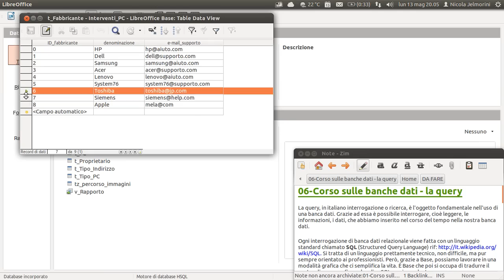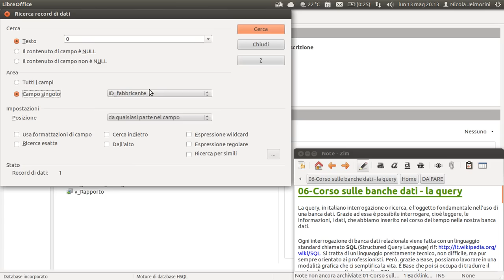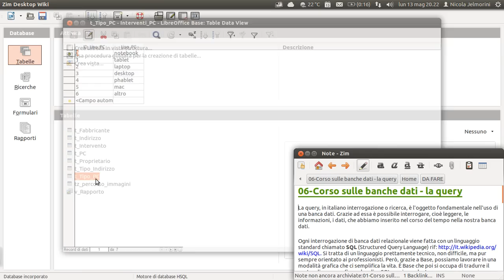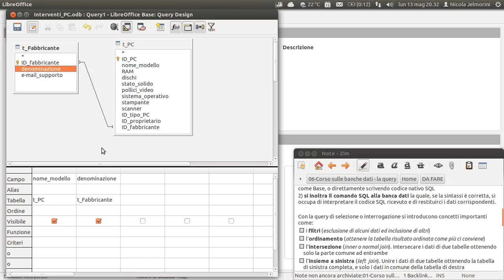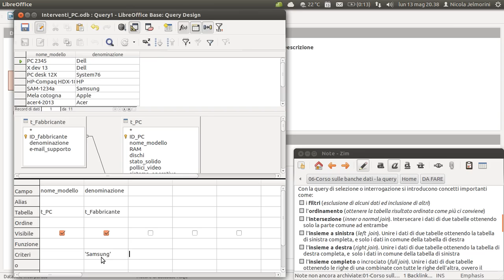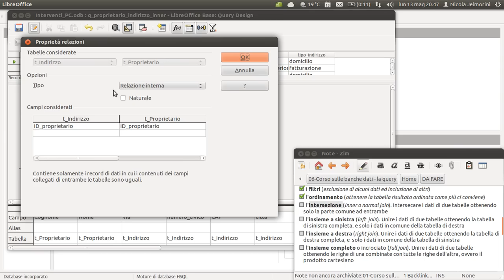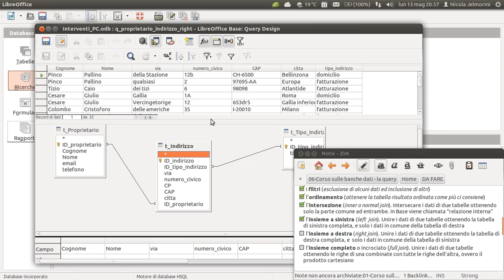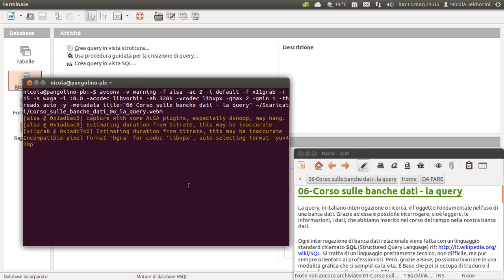Corso sulle banche dati parte 06 - la query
La query, in italiano interrogazione o ricerca, è l'oggetto fondamentale nell'uso di una banca dati. Grazie ad essa è possibile interrogare, cioè leggere, le informazioni, i dati, che abbiamo inserito nel corso del tempo nella nostra banca dati.

Ogni interrogazione di banca dati relazionale viene fatta con un linguaggio standard chiamato SQL (Structured Query Language) rif Si tratta di un linguaggio prettamente tecnico, non difficile, ma pur sempre orientato ai professionisti. Però, grazie a Base, possiamo lavorare in una modalità grafica che ci semplifica la vita. È Base che poi si occupa di tradurre il nostro disegno grafico nel codice SQL corrispondente.
In buona sostanza la modalità di lavoro con qualsiasi banca dati relazionale è la seguente:
1) si crea l'interrogazione dati che ci serve, o mediante uno strumento grafico come Base, o direttamente scrivendo codice nativo SQL
2) si inoltra il comando SQL alla banca dati la quale, se la sintassi è corretta, si occupa di interpretare il codice SQL ricevuto e di restituirci i dati corrispondenti.

Con la query di selezione o interrogazione si introducono concetti importanti come:
[*] i filtri (esclusione di alcuni dati ed inclusione di altri)
[*] l'ordinamento (ottenere la tabella risultato ordinata come più ci conviene)
[*] l'intersezione (inner o normal join). Intersecare i dati di due tabelle ottenendo solo la parte comune ad entrambe. In Base viene chiamata "relazione interna"
[*] l'insieme a sinistra (left  join). Unire i dati di due tabelle ottenendo la tabella di sinistra completa, e solo i dati in comune della tabella di destra
[*] l'insieme a destra (right join). Unire i dati di due tabelle ottenendo la tabella di destra completa, e  solo i dati in comune della tabella di sinistra
[*] l'insieme completo o incrociato (full join). Unire i dati di due tabelle ottenendo le righe di una combinate con tutte le righe dell'altra
[*] le join in definitiva non sono altro che la trasposizione in banca dati della teoria degli insiemi che abbiamo studiato a scuola (unione, intersezione e prodotto cartesiano)
[*] quando si usa una banca dati relazionale si ha sempre a che fare con le tabelle. Anche il risultato di una query è a sua volta una nuova tabella, non fisicamente presente in banca dati, ma creata ad ogni esecuzione della query.

[*] con una query di selezione non è possibile modificare, cancellare o inserire dati in banca dati. Proprio perché il suo scopo è selezionare, una query di questo tipo è solo un'interrogazione in lettura.
[*] i dati in banca dati vanno anche inseriti, cancellati, modificati e non solo letti. Il linguaggio SQL include ovviamente anche queste funzionalità. In Base però non vediamo e non lavoriamo esplicitamente con comandi SQL di questo tipo perché ci basta aprire una tabella (o usare un formulario come vedremo più in là) e modificarne il contenuto come se stessimo lavorando in un foglio Calc. Quindi i comandi SQL di inserimento, modifica e cancellazione sono a noi nascosti dall'interfaccia di Base.